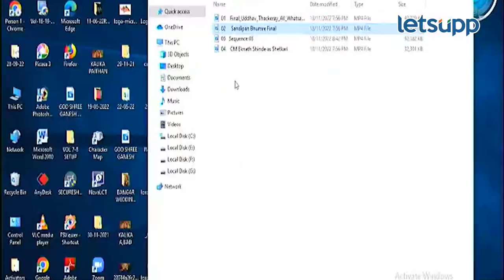Sushma Andhare : संदीपान भूमरे यांना धुणाऱ्या सुषमा अंधारे यांचे संपूर्ण भाषण | LetsUpp Marathi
ठाकरे गटाच्या उपनेत्या सुषमा अंधारे यांनी रोहयो मंत्री संदिपान भुमरे यांच्या पैठण मतदारसंघात सभा घेत भुमरे यांच्यावर जोरदार हल्लाबोल केला.